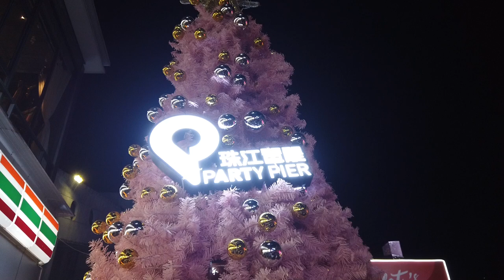China Vlog: How People Celebrated 2021 New Year in China Guangzhou | Party Pier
New Year of 2021 How people celebrated it in China, Guangzhou (Party Pier).